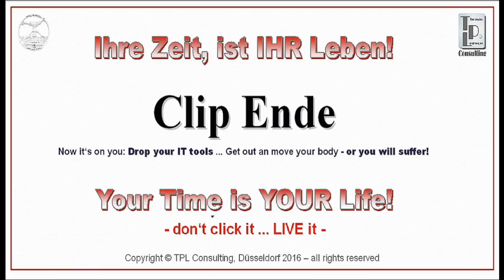TPLC ... Sport-Activity-Frame - Langenfeld (D), "Park Tour"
Direct Link (engl./germ.) ...

Your Time is YOUR Life - don't click it LIVE it!

Get back in real life, drop your IT-tools and move your body
... or you will suffer soon!